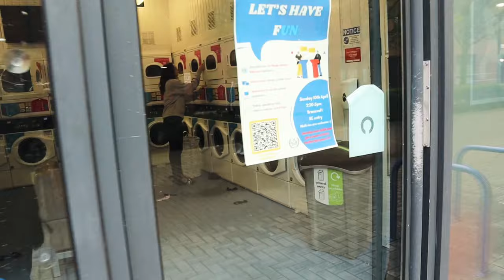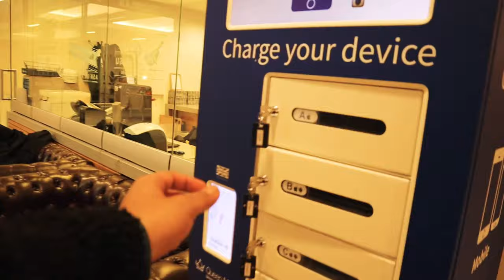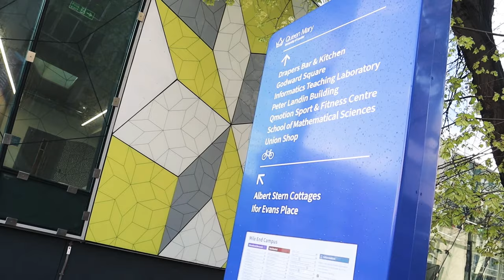Queen Mary University of London tour with professor | Price of university accommodations in London ?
All my Assumptions / Videos / Any content are based on my Research , Knowledge , Experience and Analysis around various factors , so please use it at your own risk and please do research by yourself about everything .. I will continue making my informative videos for Students .

Thanku so much guys for supporting me ❤️.